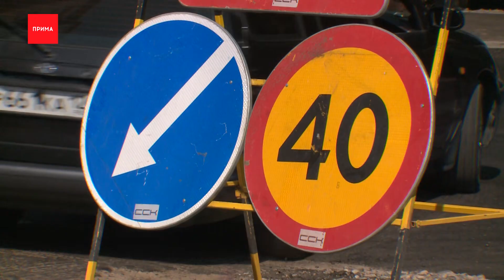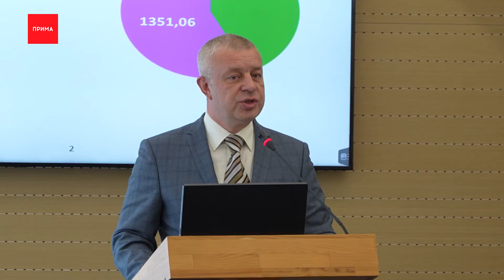Депутаты не приняли корректировку бюджета на этот год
Депутаты Горсовета похоже решили под конец срока показать красноярцам зубы. Накануне на сессии они не приняли корректировку бюджета. Пол миллиарда рублей должны были пойти на ремонт дорог в Красноярске. Что пошло не так, узнавала Стефания Мякишова.

Рабочие укладывают финишный слой асфальта на Семафорной. Дорогу сделали вплоть до Предмостной. А вот ремонт самой площади теперь под вопросом. Накануне на сессии Горсовета депутаты не смогли принять корректировку бюджета города. В общей сложности краевое правительство выделило полмиллиарда рублей на дополнительные ремонт нескольких участков, городским депутата оставалось лишь согласить принять эти средства, но на сессии не хватило одного голоса. Из 26 присутствующих депутатов,"ЗА" были 18, при кворуме в 19. Вопрос дорожного ремонта пришлось отложить. О том что допремонты нужны говорили на прошлой неделе глава региона и мэр.

Михаил Котюков, руководитель Красноярского края:
— Дополнительное финансирование точно будет, не так давно обсуждали ход исполнения бюджета, у нас есть ресурсы, которые сегодня могут быть направлены на такой важный вопрос как улучшение дорог в Красноярске.

Главная цель корректировки — соединить между собой уже сделанные участки. Мэрия решила не медлить и с начала недели утвердила большой список улиц. Среди них Линейная, Мужества, Северо-Енисейская, 60 лет Октября, Гусарова, Тотмина. Но не все городские депутаты на сессии согласились с выбранными участками.

Роман Крастелев, депутат Горсовета:
— С перечнем дорожных объектов ремонта никто депутатов почему-то не посчитал ознакомить. Выкатили нам его, что называется, из кармана достали чуть ли не на самой сессии, для примера, Советский район вообще в этом перечене отсутствовал!

Тормозить с ремонтом дорог нельзя, уверены другие депутаты. Пока погода позволяет, дорожники ещё могут успеть отремонтировать часть городских улиц. Чтобы процесс пошёл быстрее, власти даже пошли на бюрократические уступки.

Роман Одинцов, руководитель департамента финансов:
— В качестве источника пока технически предусматриваем бюджетный кредит из краевого бюджета, для того, чтобы обеспечить расходы, но было принято решение, что при осенней корректировке, это октябрь-ноябрь, эти средства будут возмещены из краевого бюджета на эти цели.

Если выделенные средства не уйдут на ремонт дорог в этом году, краевую субсидию придётся вернуть. Она, говорят в Горсовете, целевая, а значит ни на что другое её потратить нельзя.

Павел Павелко, председатель комиссии по бюджету, собственности и экономическому развитию красноярского Горсовета:
— Конечно, проблем в городе намного больше, чем 500 млн, начиная от детских садов, школ и тд , но эта работа, которая не делается за один месяц, то, что касается дорог, как раз делается за один месяц, на мой взгляд, часть депутатов не поняли в чём смысл этого всего, либо не хотели понять, либо не поняли.

Причины недопонимания, говорят депутаты, могут быть и политическими.

Иван Азаренко, депутат Горсовета:
— В преддверии предвыборной кампании многие депутаты хотят переизбраться и, видимо, не увидев в корректировке тех улиц, которые планируются отремонтировать, не проголосовали за эту корректировку, жаль, что депутаты ставят свои интересны выше интересов жителей города.

Ближайшая комиссия по бюджету пройдёт завтра, там депутаты ещё раз обсудят все детали и проведут разъяснительную беседу для тех, у кого ещё остались вопросы. А в пятницу проведут повторное голосование на внеочередной сессии Горсовета.